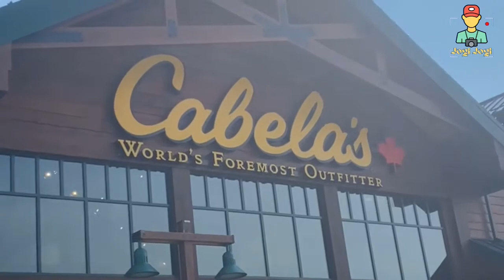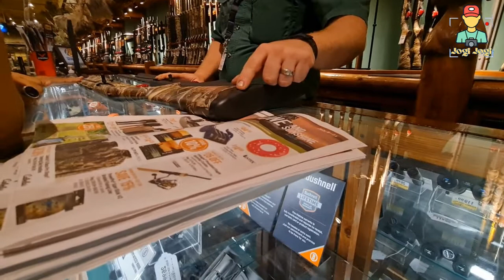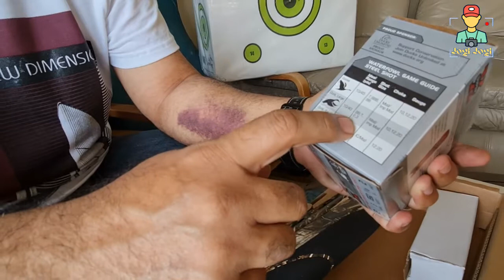How To Buy Hunting Shotgun In Canada | Shotguns In Canada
How To Buy Hunting Shotgun In Canada | Hunting In Canada | Shotgun
This video is about buying hunting shotgun semi automatic American Miami made 12 gauge shotgun. This video also explain difference between gas operated and inertia driven shotgun and difference between those in detail also the types of shotguns available in Canada Calgary market. Prices of these shotguns also discussed briefly just to give idea of price range we covered Bass Pro Shop Outdoor Cabela's Canadian Tire and other sports shops in town in Calgary and Edmonton to get idea about the available latest shotguns.